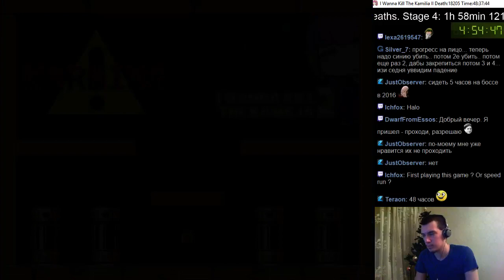#265 I wanna kill the Kamilia 2 #17